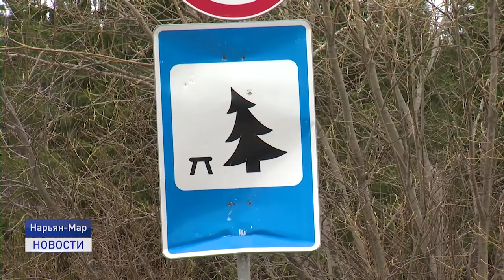КОМФОРТНАЯ СРЕДА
Около трех тысяч жителей Ненецкого автономного округа приняли участие в рейтинговом голосовании за проекты по благоустройству территорий в Нарьян-Маре. Первое общероссийское рейтинговое голосование по выбору территорий и дизайн-проектов благоустройства в рамках федерального проекта «Формирование комфортной городской среды» национального проекта «Жильё и городская среда», которое проходило на Интернет-платформе, завершилось в ночь на понедельник.